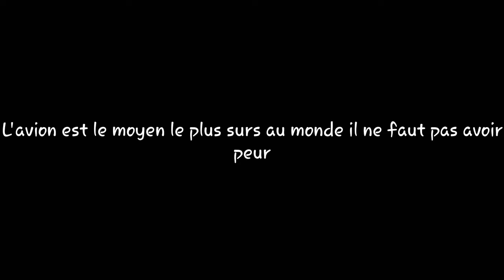Infinite Flight | landing and takeoff compilation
Toutes les musiques sont de la bibliothèque audio de YouTube et ne sont pas soumise à la licence Creative Commons.

Petite compilation de 2 atterrissages et 1 décollage sur Infinite Flight